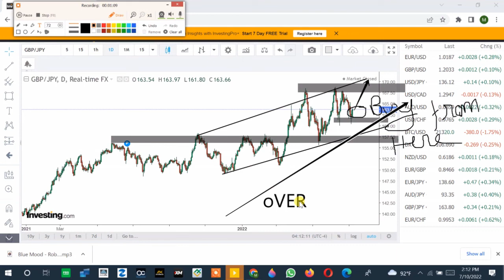GBPJPY Live Market Analysis/Forex Signal/Forex Market Analysis/Live Forex Market Forecast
Forex trading,
Forex trader,
Forex Market,
Online Business
priceaction trading,
forex strategies
Structure trading
Day Trading
Stock market
Technical analysis